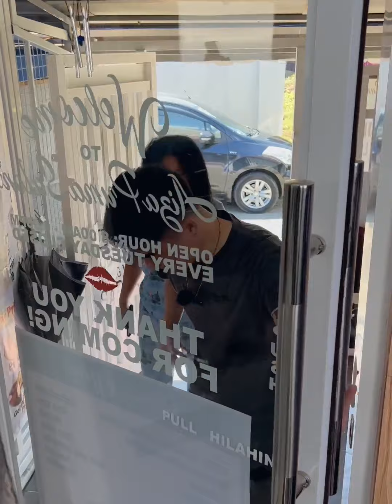ANG GANDA NAMAN NI BESHIE KO! TRANSFORMER YURN?!? HAHAHAHA